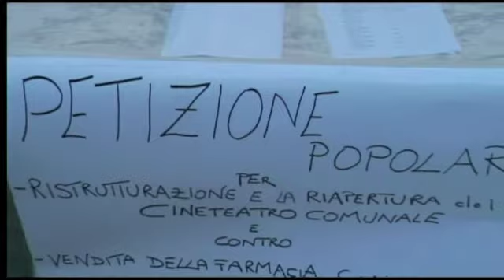petizione riapertura cineteatro comunale